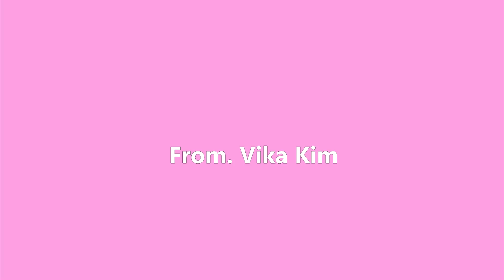The Legend of 1900 OST (피아니스트의 전설) - Playing Love By VikaKim.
VIKA KIM
ViKa is going to Upload Video Everyday! Enjoy ^^

상단에 '구독' 버튼을 눌려주세요. 매일 업데이트 되는 동영상을 가장 빠르게 보실 수 있습니다.^^

The Legend of 1900 OST - Playing Love
performed on piano by Vikakim

Yamaha CP4, Panasonic LX100

Connect with Vika Kim at

Do you have any special song that you want to hear?